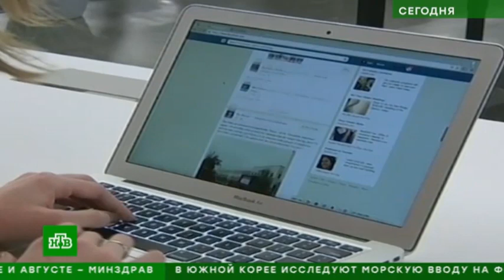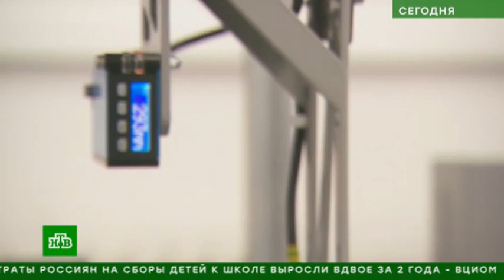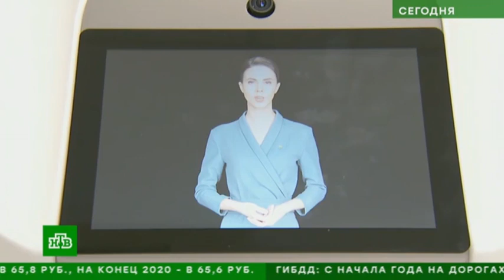Боты вместо телеведущих искусственный интеллект приходит на смену человеку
Россияне готовы переложить на роботов работу по дому, но боятся доверить им управление автомобилем или доставку товаров. Также люди мечтают об одежде, меняющей свои свойства в зависимости от погоды, и очках с дополненной реальностью. Об этом говорят результаты совместного исследования аналитического центра НАФИ и некоммерческой организации "Цифровая экономика".

Первый социологический опрос чат-ботов показал, что они жалуются на человеческую грубость и хотят получить свое физическое воплощение. Но даже когда искусственный интеллект это физическое воплощение получает, легче не становится - все равно его воспринимают несколько легкомысленно. Сейчас взаимодействие интеллекта живого с интеллектом искусственным выглядит не слишком интеллектуально, но это лишь вопрос времени. Пока окружающие воспринимают робота как милую игрушку, он уже отвоевывает рабочие места у человека.

Роман Комиссаров, представитель компании - разработчика проморобота: "Робот направлен на много кейсов. Это и экскурсовод, гид, сотрудник банка, консьерж. Каждый робот заточен под свою специализацию. Простой пример: робот знакомится с каждым посетителем, а когда тот уходит, робот говорит: я запомнил тебя, ты придешь через неделю или две недели, получишь скидку 20%".

Если раньше роботы освобождали человека от физического труда, то сейчас искусственный интеллект избавляет от труда умственного. Футурологи давно предсказывали это, но только сейчас прогнозы начали сбываться.

Сергей Малков, футуролог, профессор факультета глобальных процессов МГУ им. М. В. Ломоносова: "Человек начал передавать интеллектуальные функции машинам. То, что рутинно, заменит искусственный интеллект. Те профессии, которые стандартизированы, где не требуется творческого начала, например, кол-центры, водители, банковские услуги. Все эти виды деятельности будут заменяться так называемым искусственным интеллектом".

Футуролог не зря говорит про интеллект машин "так называемый", ведь компьютерам пока недоступны свобода творчества, воли и общения. Но автор нашумевшего социологического исследования задается вопросом: а важно ли это, если уже сейчас человек не всегда понимает, живой собеседник ему отвечает или программа, а сами чат-боты успешно общаются между собой?

Алексей Фирсов, руководитель центра социального проектирования "Платформа": "Причем выяснилось, что эта область развивается уже помимо тех практик, которые в нее закладываются разработчиками. Наиболее интересные диалоги были не между человеком и ботом, а когда мы организовали пары между собой. Здесь, по сути, была беседа двух интеллектуалов, обсуждающих кино, погоду, делающих ошибки".

Роботы учатся на своих ошибках. Нейросети - один из видов машинного обучения, они как раз построены на многократном опыте узнавания, что правильно, а что нет. А лаборатории робототехники "Сбербанка" объяснили, как это работает. Ребенок, который научится открывать одну незапертую дверь, откроет и все остальные. Научить робота учиться - самая сложная задача.